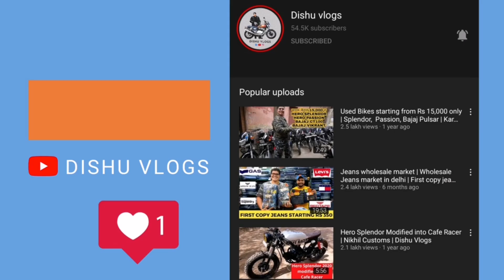Kite | Kite Market in Delhi 2021 | Lal Kuan Kite Market | Kite Shop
Kite | Kite Market in Delhi | Lal Kuan Kite Market | Kite Market | Cheapest Kite Market in Delhi

Address - S.H. KITE CENTER
madina masjid ke piche, sayyado ka mohalla, Bikaner (rajasthan) 334001